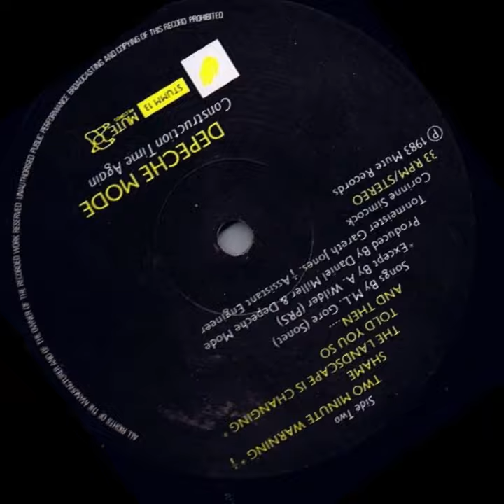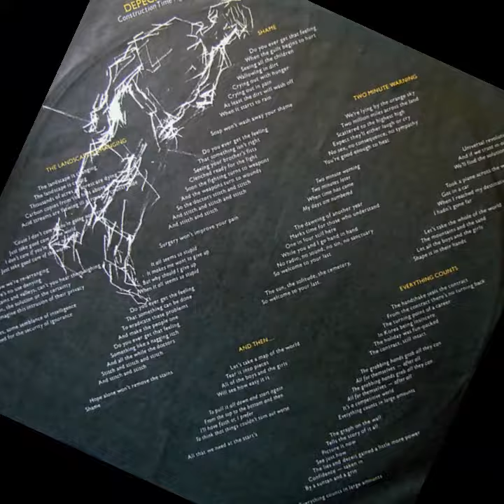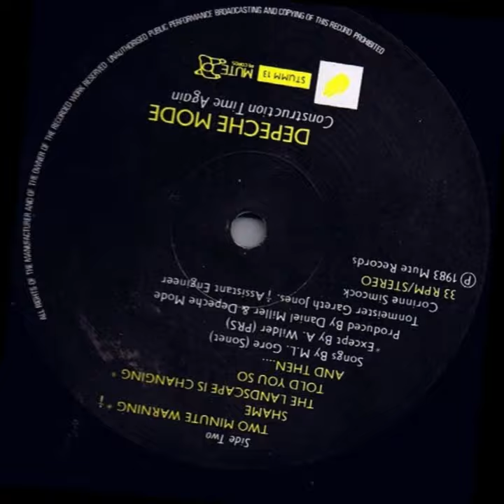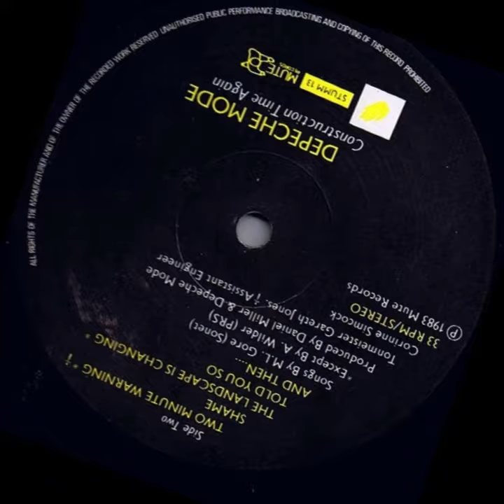Depeche Mode - The Landscape Is Changing (KD Remix 2024)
This is a fan-made remix of the album track from Construction Time Again. The value of Alan Wilder being added to the DM group is starting to really show now with his programming and musicianship. Thanks for the music DM. I saw DM live on the CTA tour at Manchester Apollo when I was very much younger than I am now.

I have not done this for personal gain. However, if the licence holder wants me to remove this video please let me know.